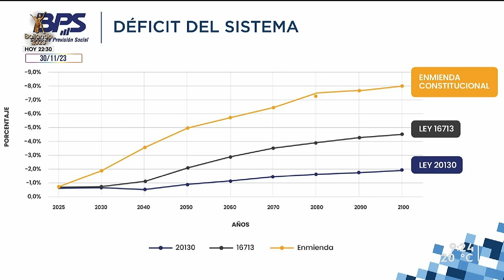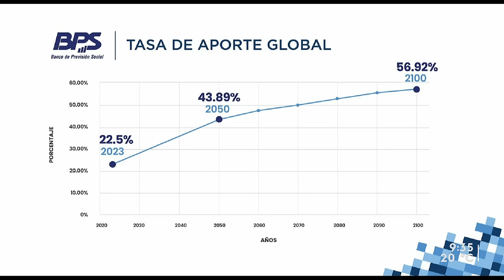El apoyo del Partido Socialista al plebiscito sobre jubilaciones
El Partido Socialista es uno de los sectores dentro del Frente Amplio que respalda la propuesta de plebiscito del PIT-CNT y semanas atrás lanzó su campaña de recolección de firmas.
El contenido de la papeleta refiere a temas jubilatorios, incluyendo la eliminación de las AFAP, la equiparación de la jubilación mínima al salario mínimo y la edad de retiro mínima en 60 años. Conversamos con Daniel Olesker, dirigente del Partido Socialista.